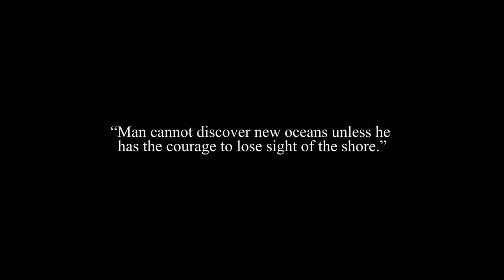Adventure in S. Miguel, Açores